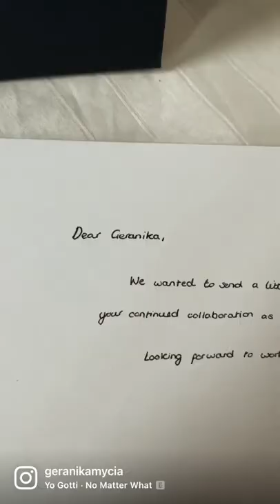I received a package I wasn’t expecting today. It was a gift from Farfetch!!!🤯🙌🏾